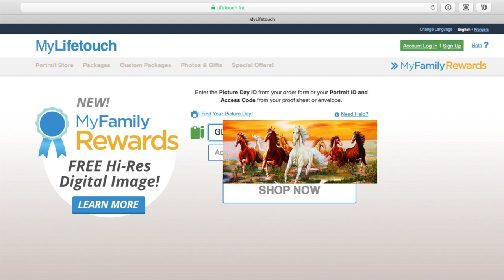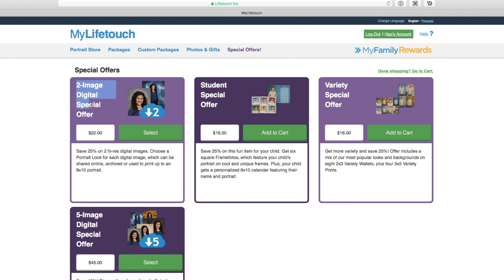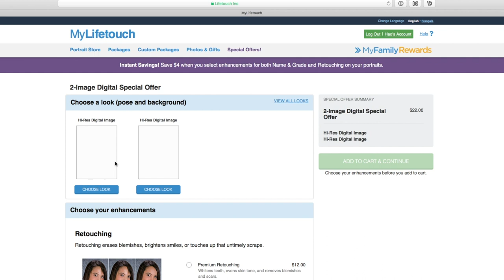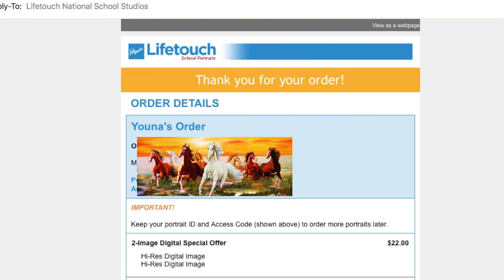VLOG 031 咔嚓！咔嚓！一百来块钱买两个 JPG 文件？| 20 DOLLARS FOR 2 PICS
我在 YouTube 分享生活 VLOG、数码 REVIEW 和家庭旅行视频。

【MUSIC】
* Angles We Have Heard

【VLOG 我在使用的设备】
* My Camera：SONY A6300
* My Lens：16-50mm
* My Drone：DJI Mavic Pro
* Mic：Rode VideoMic GO
* Phone：iPhone 7 plus
* Tripod：GorillaPod SLR-Zoom
* Another Tripod：MeFOTO BackPacker Travel Tripod